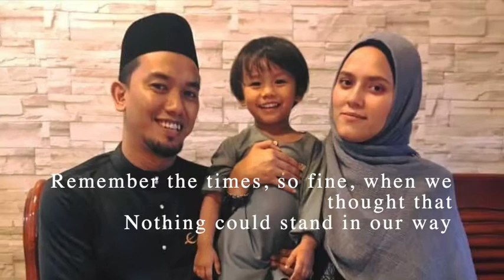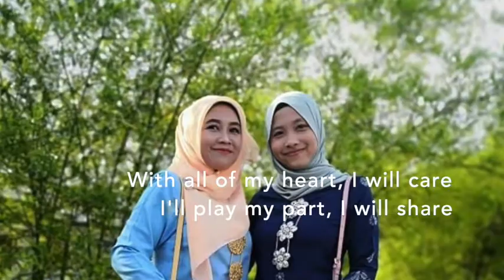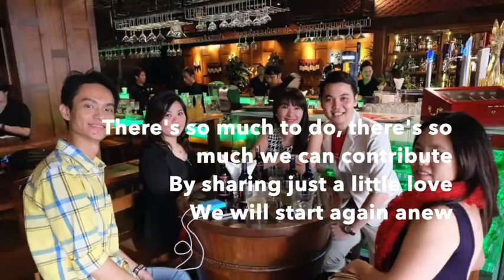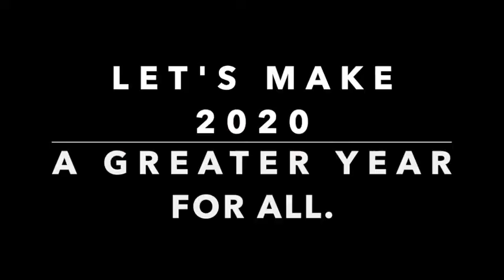we are family